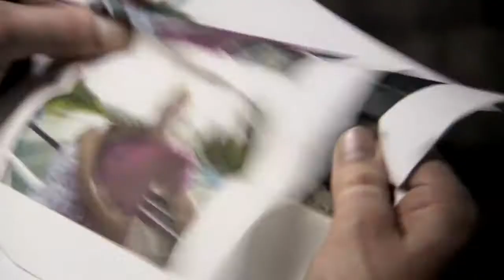vlc record 2012 02 14 21h13m49s Banged Up Abroad Prisoner Of Love VeroVenlo mp4